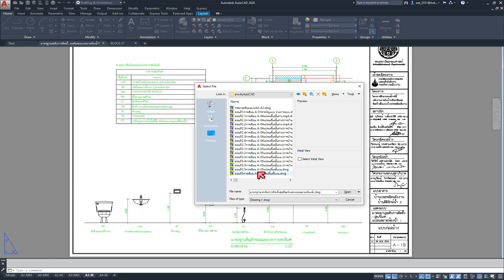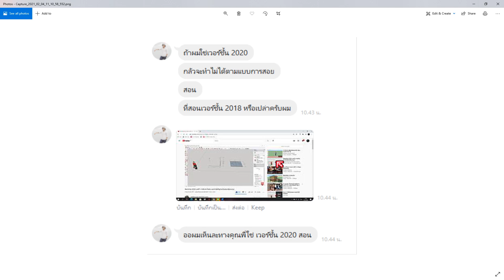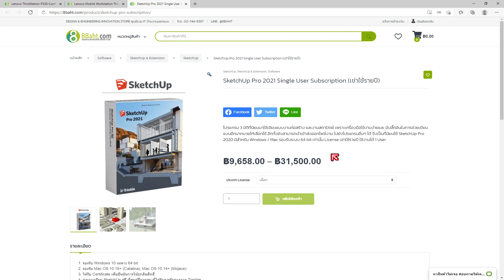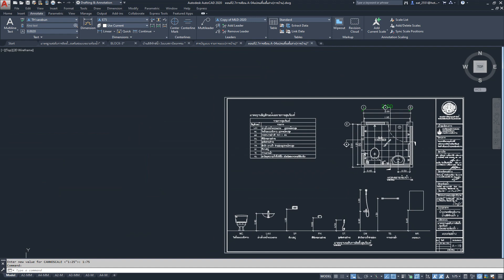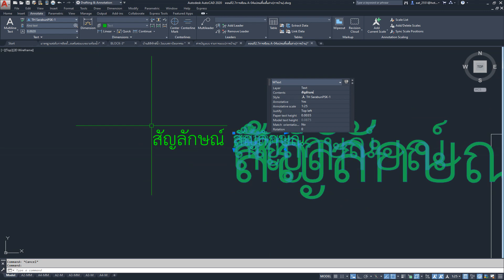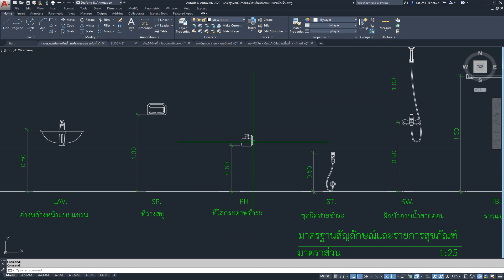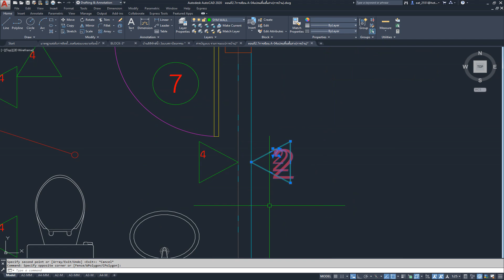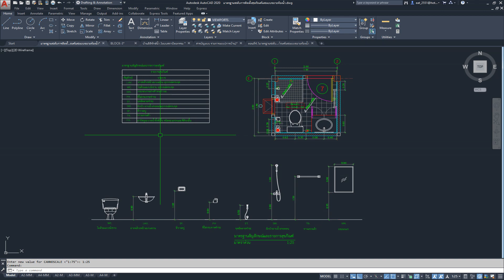AutoCAD งานสถาปัตย์ตอนที่4.1การเขียน A-19มาตรฐานสุขภัณฑ์และแบบขยายห้องน้ำ(ตอบคำถามเรื่องคอม/โปรแกรม)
ไฟล์สถาปัตย์โหลดได้ที่ลิ้งค์นี้ครับ
ไฟล์กระดาษโหลดที่นี้ครับ
บล็อกงาน -3 โหลดที่นี้ ไฟล์สถาปัตย์โหลดได้ที่ลิ้งค์นี้ครับ
ฝากกดแชร์และกดติดตามด้วยนะครับ เพื่อนๆท่านใดสนในหนังสือเล่มนี้หรือวีดีโอการสอนดูได้ที่ร้านในLAZADA คลิก